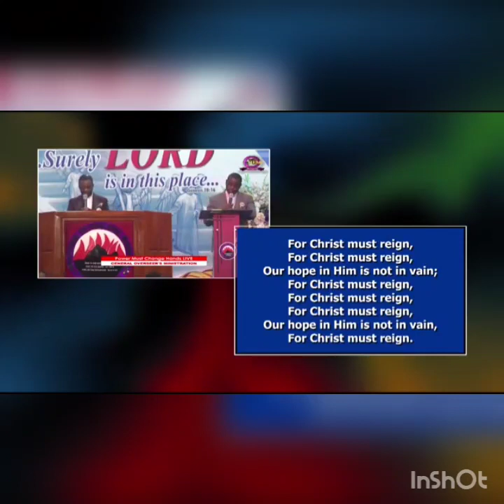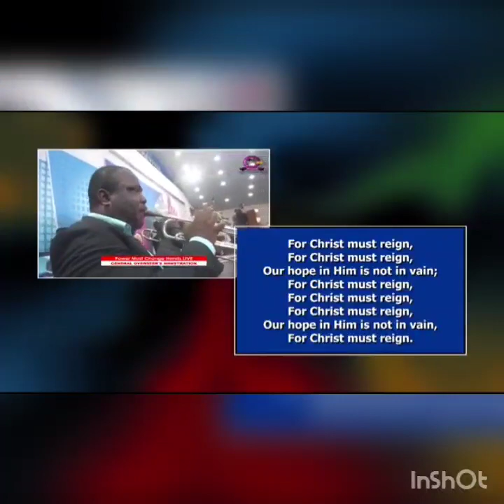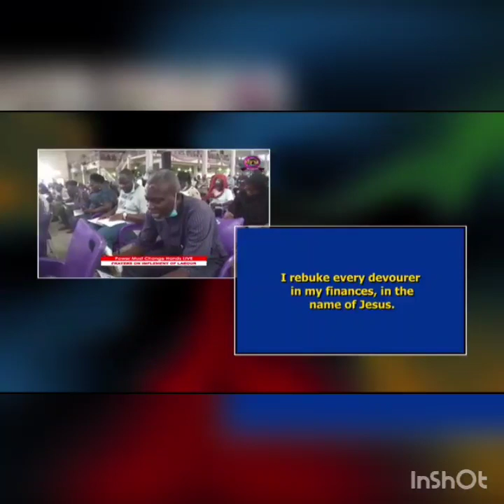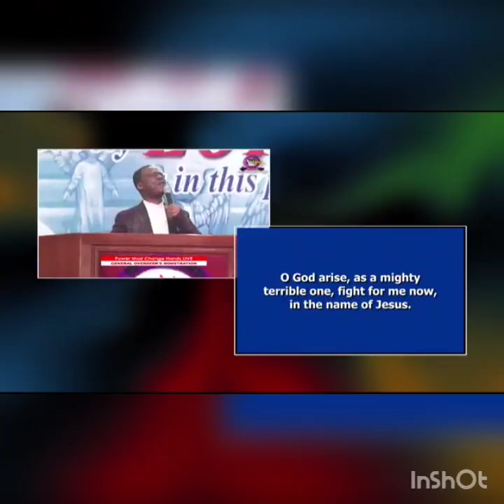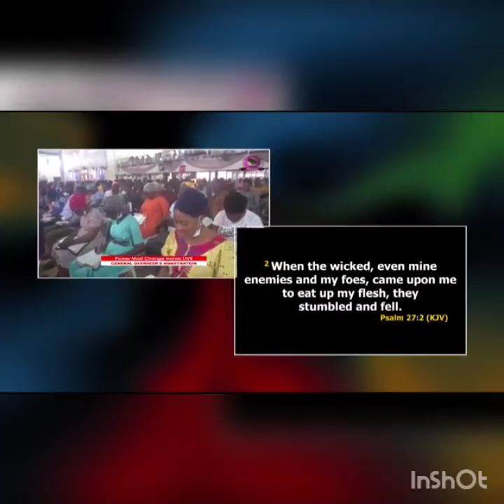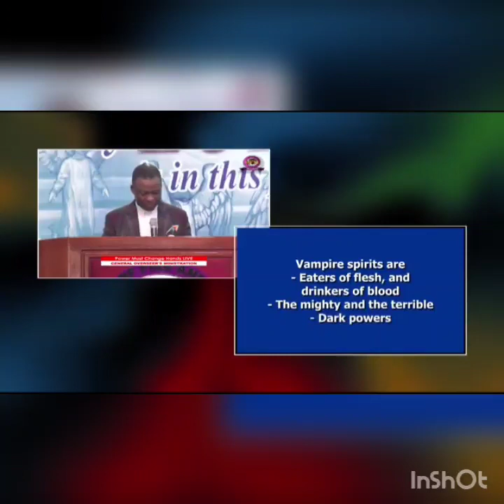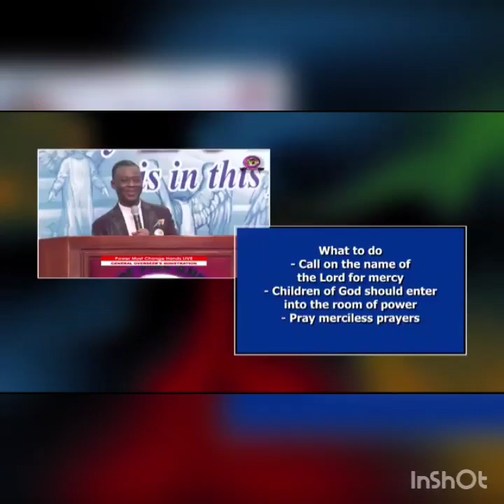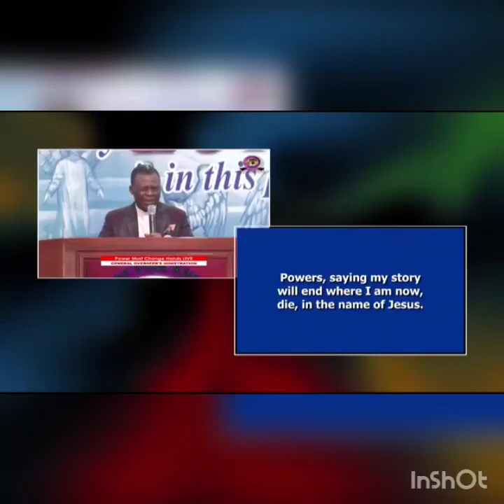prayer for bladder. Dr olukoya